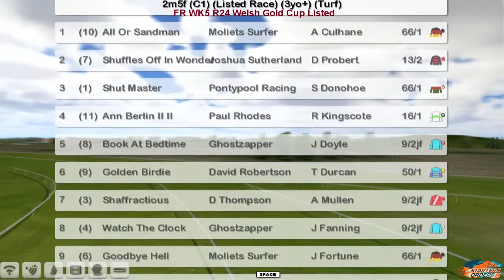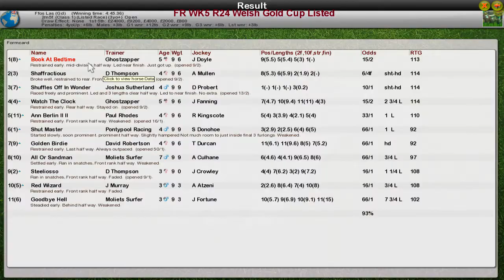FR WK5 R24 Welsh Gold Cup Listed